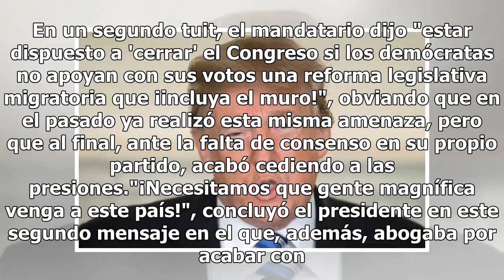Entrar ilegalmente a EE.UU. "con o sin niños" tiene consecuencias, dice Trump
Volver a reproducir video CONFIGURACIÓN Desactivado HD HQ SD LO Reproductor de vídeo de: Oath (Política de privacidad) Video proporcionado por GeoBeatsEl presidente de Estados Unidos, Donald Trump, advirtió hoy que cruzar la frontera del país ilegalmente tiene consecuencias, "ya sea con o sin niños"...